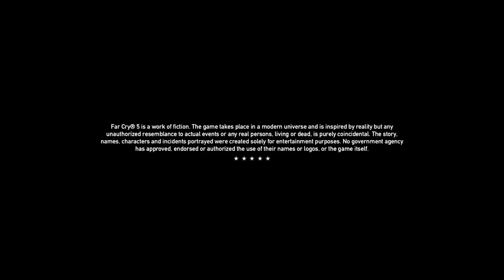Hirsty's live PS4 stream - Far Cry 5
New game. Just a bit of random wandering and associated violence.